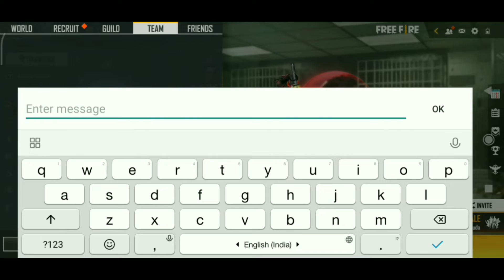24k_Goldn_mood ❤ || free fire mea banda ko subscribe kar na ko bol ta hou || TEG Gammer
My You tub channel  link

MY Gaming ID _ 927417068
MYName _༄ᵀᵉᵍ᭄ツGᴀᴍᴇʀ࿐

Gyan gaming
Total gaming
A_S Gaming
TWO SIDE GAMERS
Techno Gamerz
Tonda Gamer
HALPING GAMER
Desi Gamers
UnGraduate Gamer
WHAIT 444

Your Queries.

New Aug skin in free fire
Total gaming
Free fire max ko keasa lea
Free fire max in mobaile

1:Garena Free Fire Indonesia Live
2:Garena Free Fire Brazil Live
3:Garena Free Fire Brasil Live
4:Garena Free Fire India Live
5:Garena Free Fire Singapore Live
6:Garena Free Fire Thailand Live
Your Queries.

Please support this channl#TEG Gammer
Thanks for wacting
Please support

please support

TEG Gammer